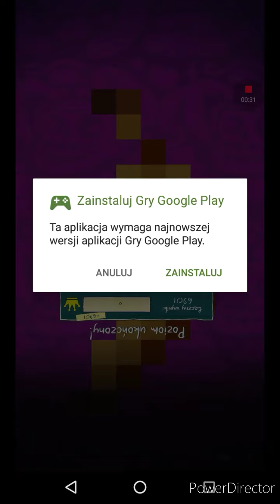Troll Face Quest SILLY TEST 2